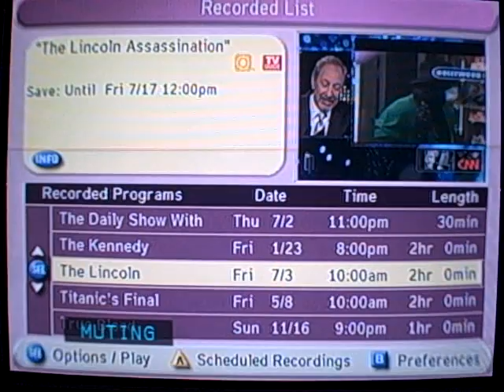half life 2 walkthrough part 54